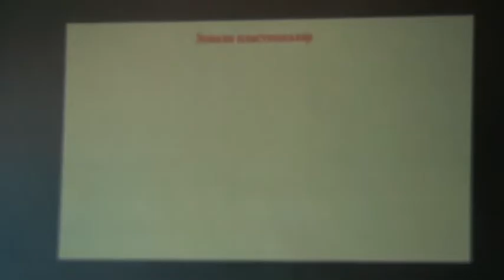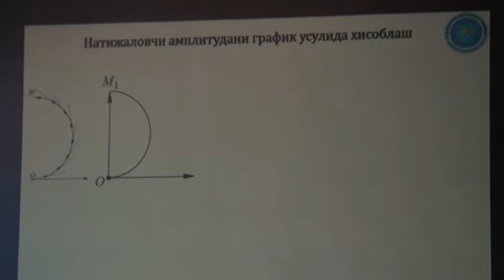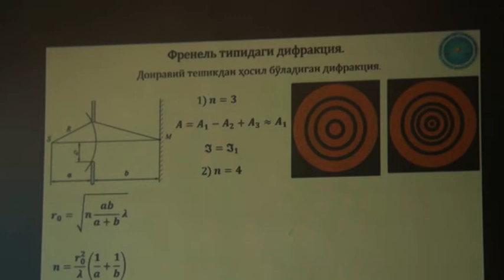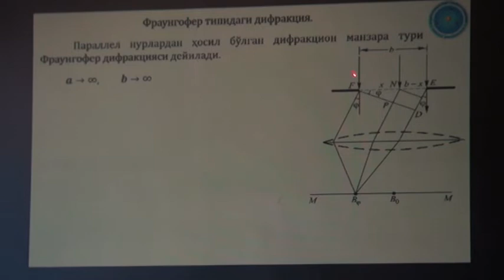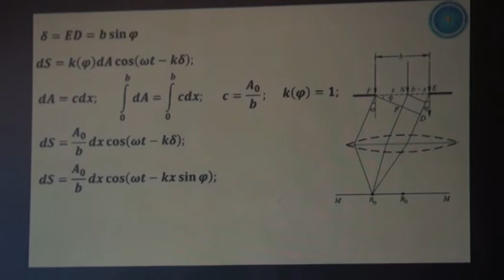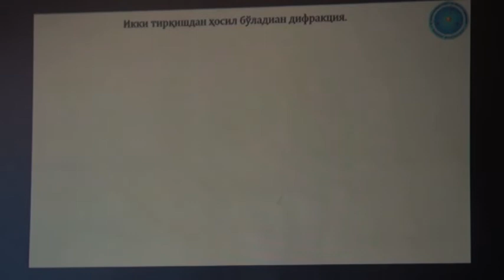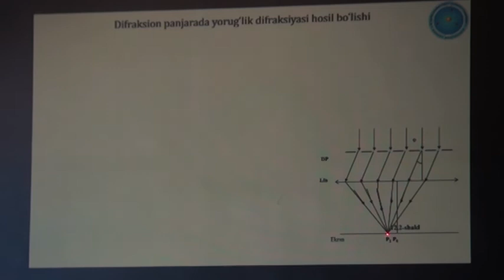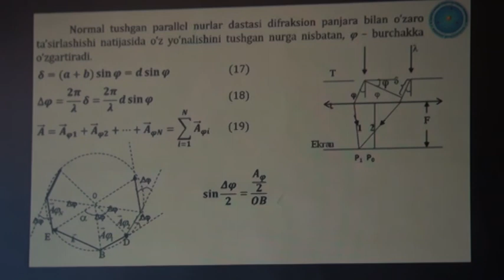professor Baxodir Eshchanov - Optika (ma'ruza mashg'uloti - 3)